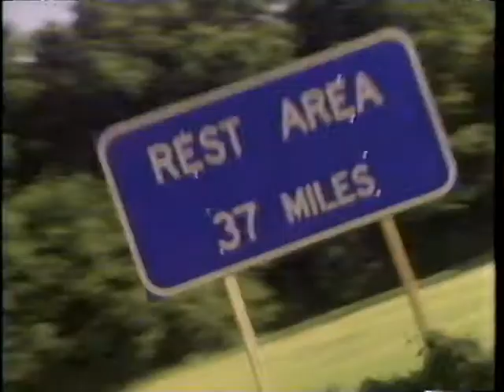Commercial Break 1996 Part 41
- The Money Store
- Pepto-Bismol
- TBS